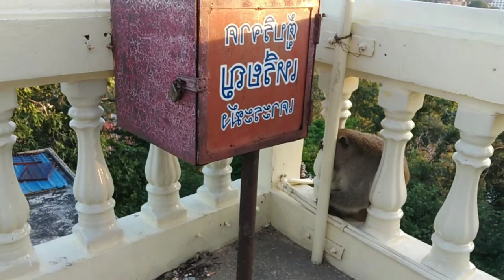วัดเขาตะเกียบ2 ลิงที่นี่ไม่ดุเหมือนลิงลพบุรี